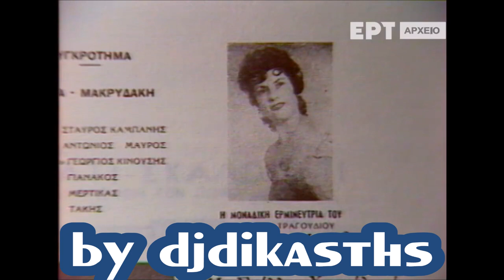ΚΑΖΑΝΤΖΙΔΗΣ ΣΤΕΛΙΟΣ 1981 ~ ΣΠΑΝΙΟ ΑΠΟΣΠΑΣΜΑ ΑΠΟ ΣΥΝΕΝΤΕΥΞΗ